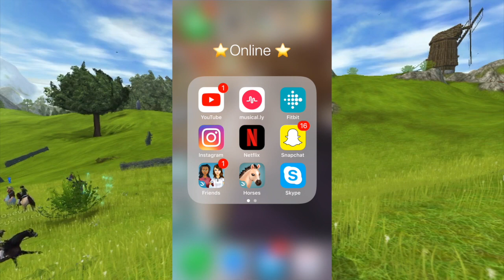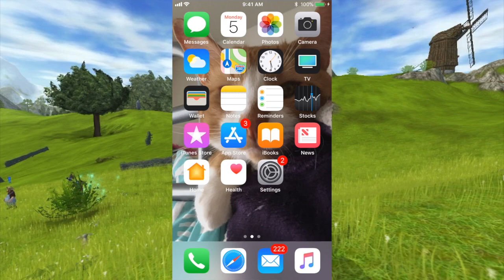Star Stable- Reacting to the North Swedish Horse Teaser!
hi guys! today there is a a trailer for the north swedish horse, i am going to be reacting to you showing you guys the north swedish horse. i hope you guys liked it:) subscribe to join the mystery squad!!!:)